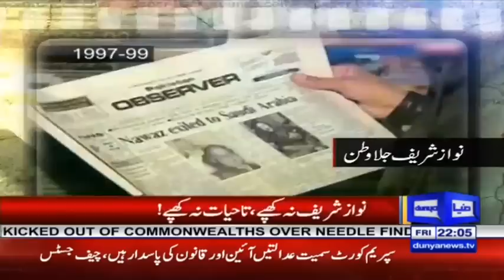Dunya Kamran Khan Ke Sath - 13 April 2018 | Dunya News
/subscription_center?add_user=dunyanews1